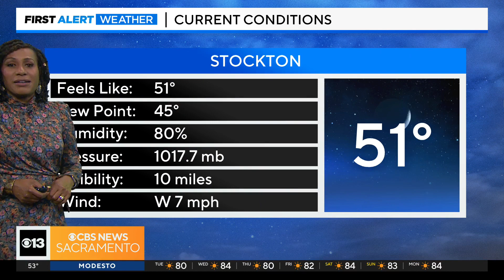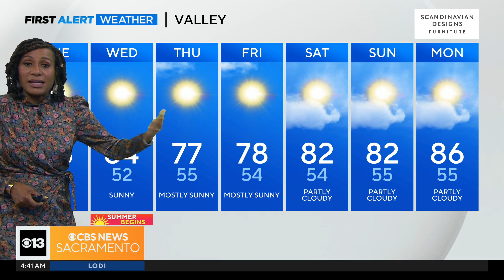Tuesday morning weather forecast - June 20, 2023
Meteorologist Tracy Humphrey shows us what kind of weather to expect this week.